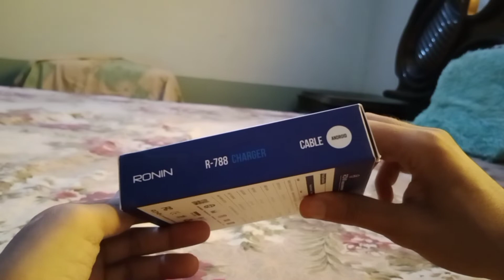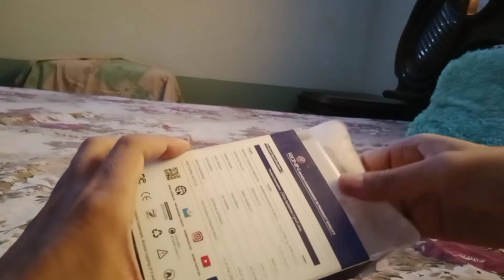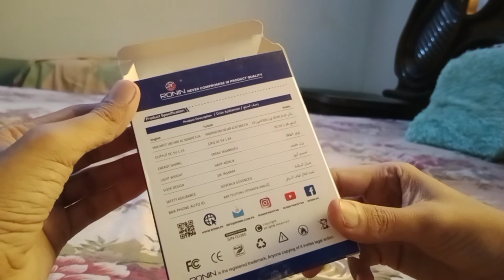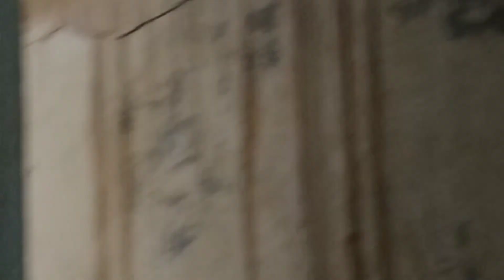Unboxing Ronin Charger || Cash Giveaway Video || Ronin R788 Charger || Mr. Platinum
Salam, My Youtube Family... In This Video I Announced A Cash Giveaway & Result Will Be Announced On 14th August Or 15th August... Very Simple Steps Plz Follow & Win

4 Simple Steps⬇️⬇️
4: After All Steps Write "Done" In Comments Section
Note: Plz Share Screen Shots As Proof